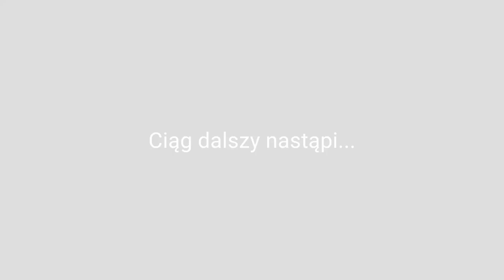Pomoc domowa radzi #9/3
Trzecia część dziewiątego, specjalnego odcinka internetowego serialu teatralnego "Pomoc domowa radzi" zrealizowanego na Dzień Teatru Publicznego 2020. Ciąg dalszy nastąpi!

Występują: Małgorzata Goździk, Marta Jarczewska, Jakub Kotyński, Jakub Kryształ, Arkadiusz Wójcik
Operator kamery, montaż: Rafał Czekajewski
Dźwięk, muzyka: Bartosz Adamiak
Opieka artystyczna: Ewa Pilawska

Dziewiąty, specjalny odcinek internetowego serialu został zrealizowany ze środków Ministerstwa Kultury i Dziedzictwa Narodowego w ramach Dnia Teatru Publicznego koordynowanego przez Instytut Teatralny im. Zbigniewa Raszewskiego.